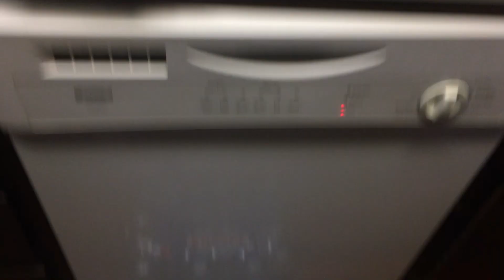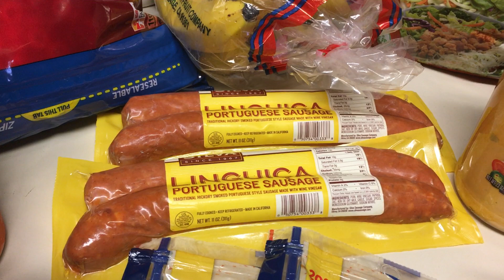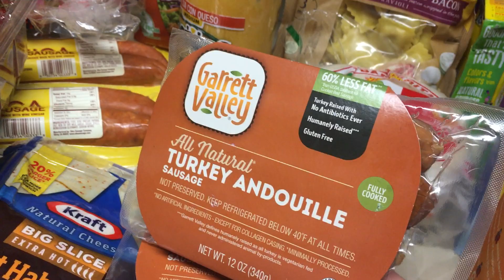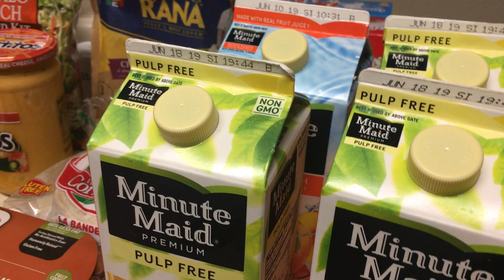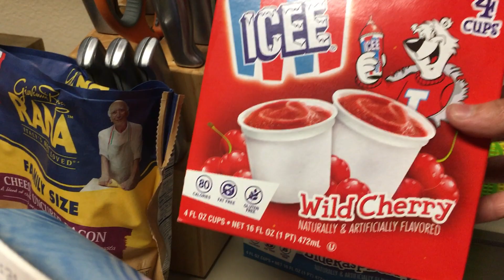Grocery Outlet Haul